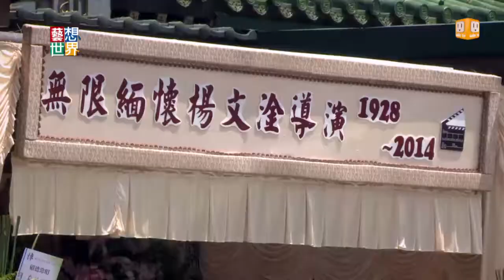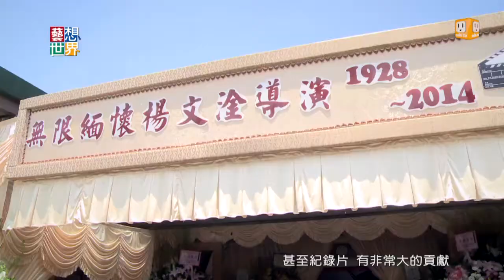20140827《藝想世界》導演楊文淦告別式 張小燕 李行 梁修身齊悼